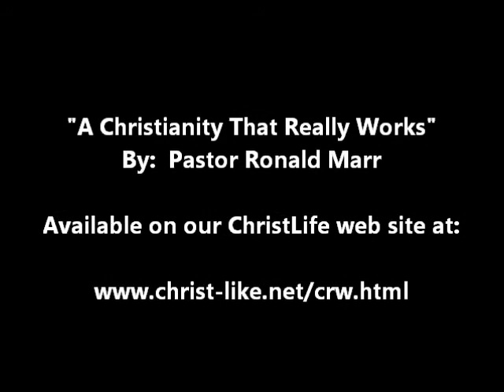"A Christianity That Really Works"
Information about this book by Pastor Ronald Marr can be found on this page of our web

Successful, victorious, Spirit led, Christian living IS POSSIBLE!  Believe it or not!

Do you long to reach God's heart but rarely seem to get as close to Him as you would like? There is a way to succeed in the Christian life! Ron Marr offers hope and encouragement to every believer who is looking for continuous personal revival in his or her life. This book is practical and applicable to life right now.